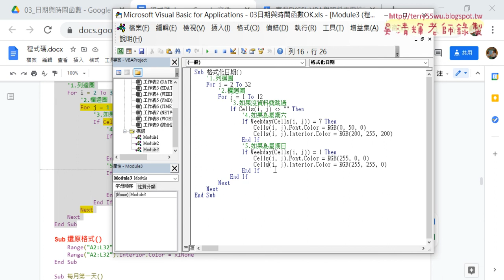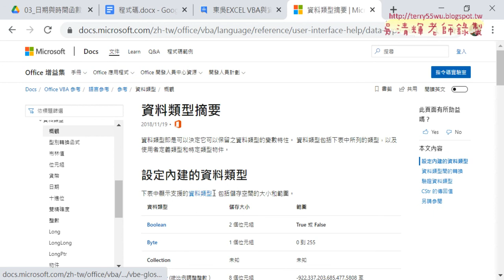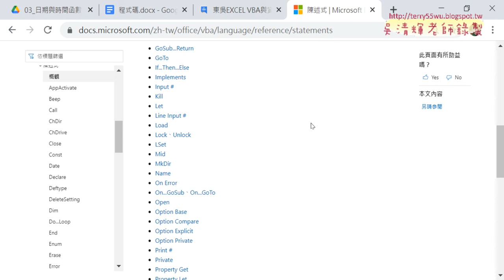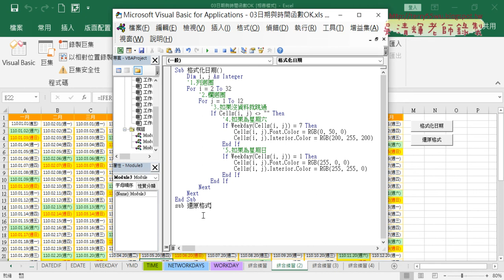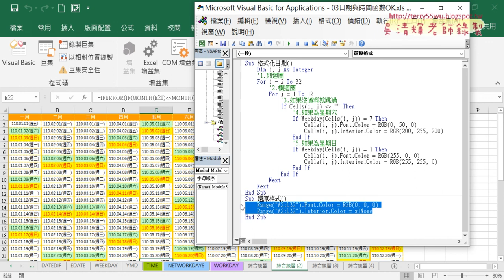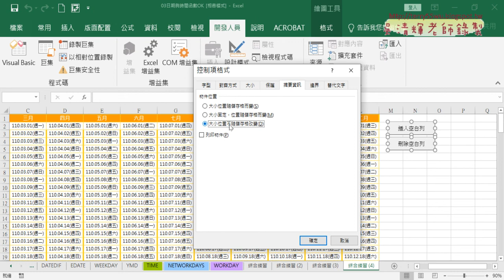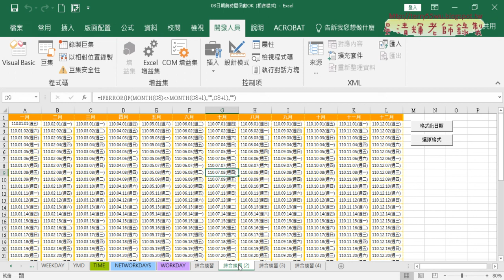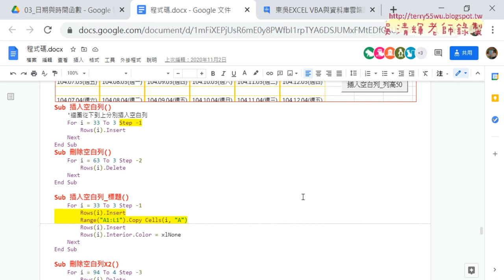03 宣告變數與用Range還原格式